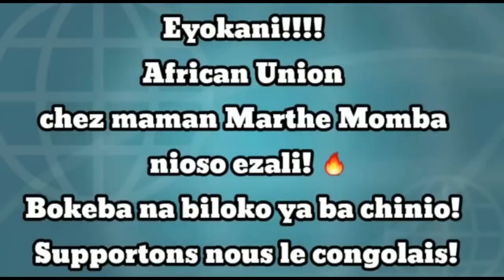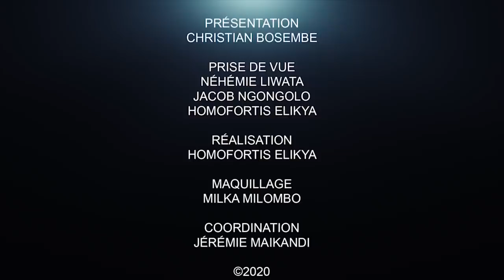CRITIK INFO 10.09.20 QUELQUES VÉRITÉS SUR LES CONFLITS INUTILES ET DISTRACTION EN RDC.